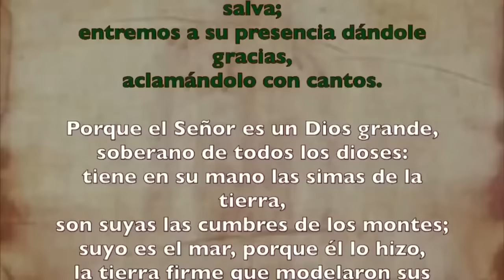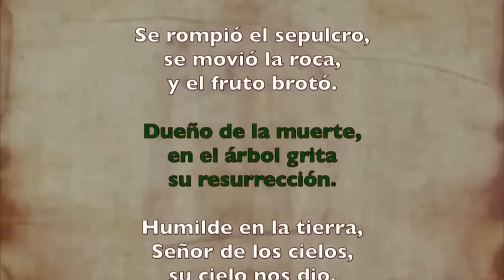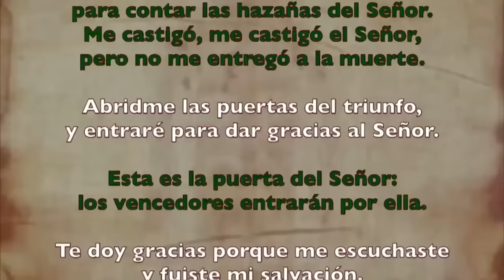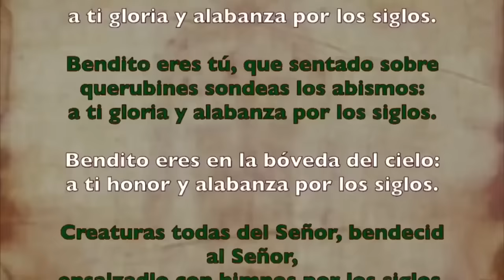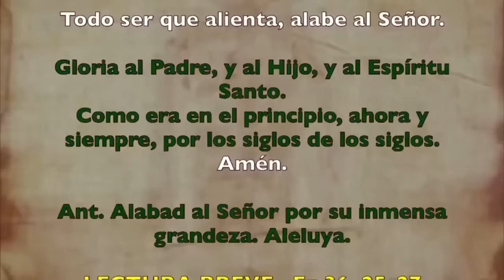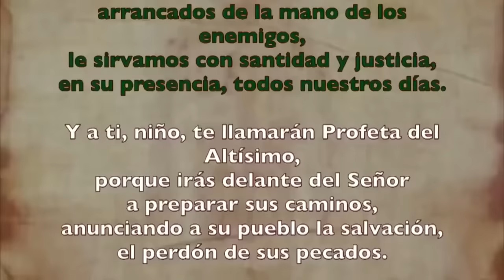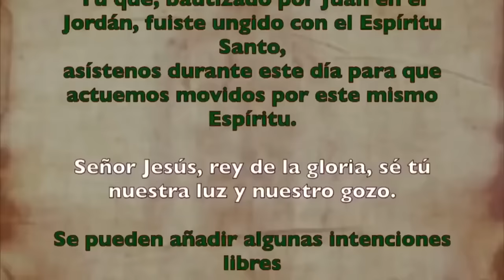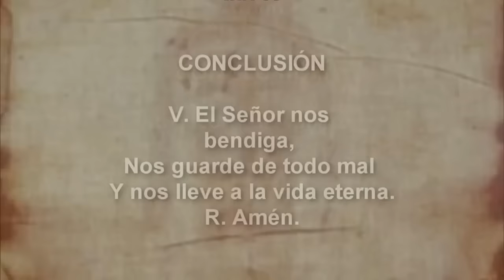Oración de la mañana (Laudes), JDOMINGO 9 DE JUNIO 2024 | X SEMANA DE DE TIEMPO ORDINARIO